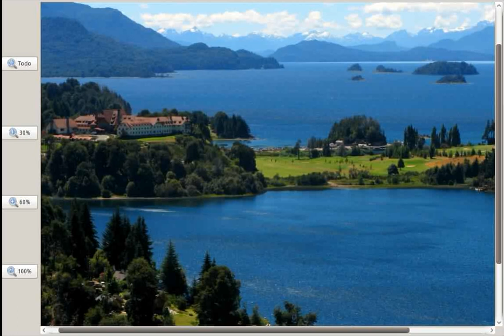Dragging and moving an Image (gtk.Image) in PyGTK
Ejemplo de arrastrar y mover una imagen (gtk.Image) en PyGTK